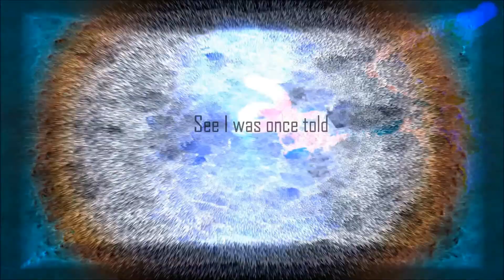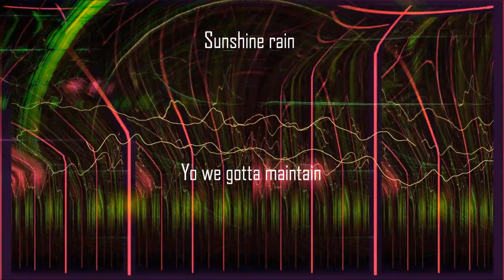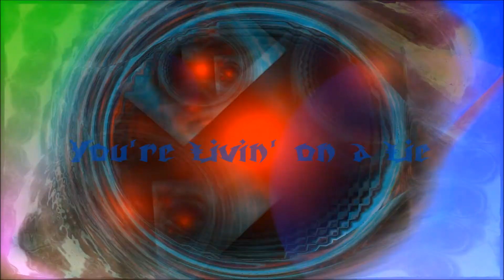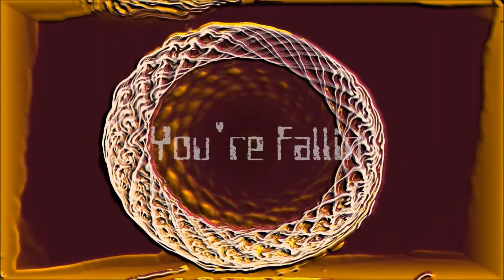Tribal Ink - Living on a lie lyrics [Full HD]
An incoming remake of my first upload on this account :)